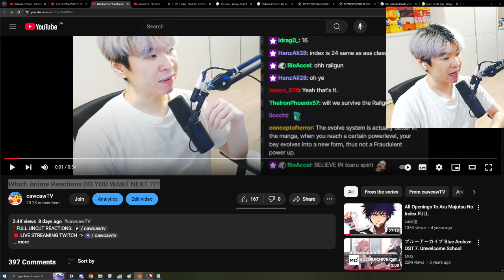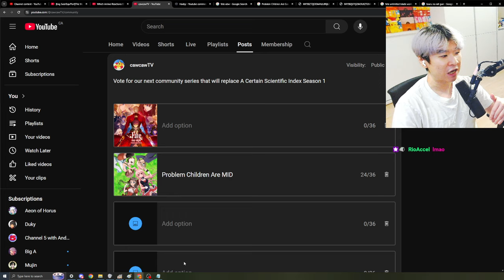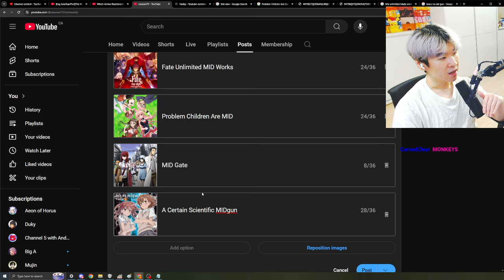Will we watch A Certain Scientific Railgun NEXT ??